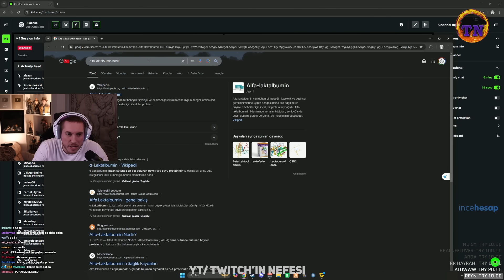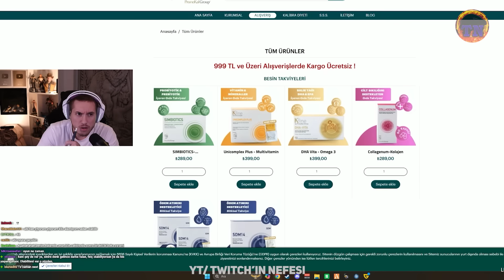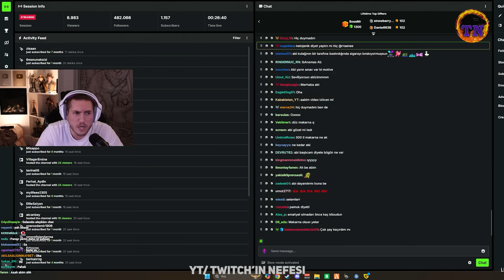RRaenee Nasıl Tüp Mide Ameliyatı Olmaya Karar Verdiğini ve Sonrasında Yaşadıklarını Anlatıyor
RRaenee'nin Yayınında Nasıl Tüp Mide Ameliyatı Olmaya Karar Verdiğini ve Sonrasında Yaşadıklarını Anlattığı Anları Sizler İçin Bir Video Haline Getirdim Umarım Beğenirsiniz.